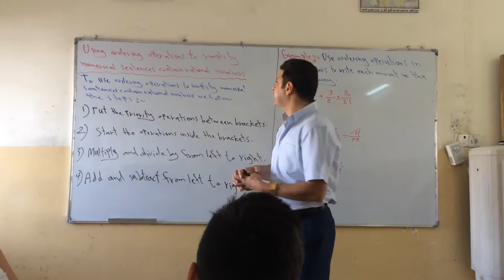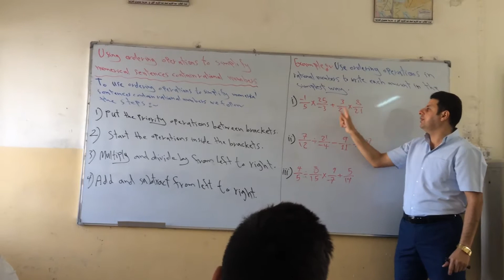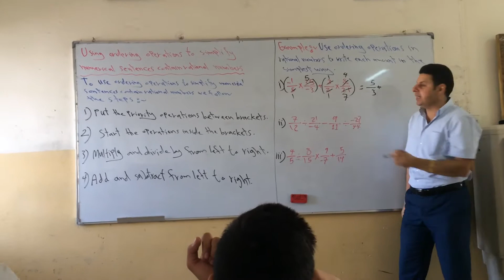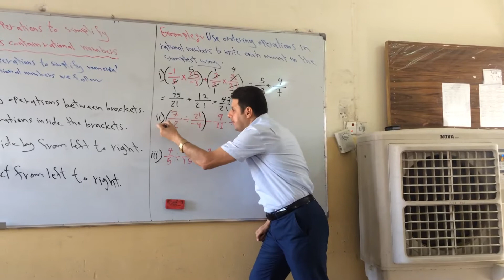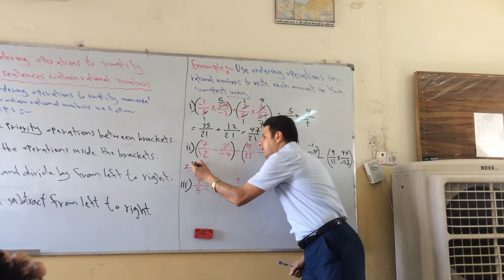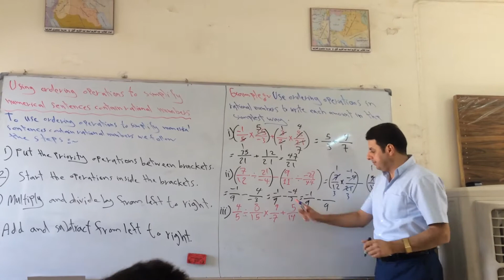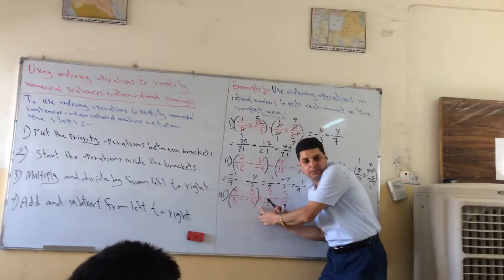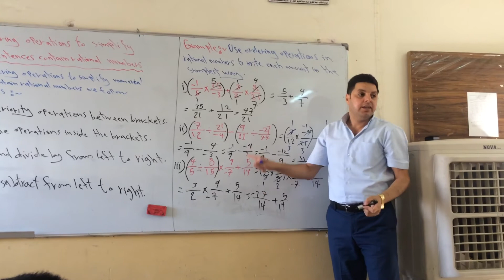Ordering operations the rational numbers.